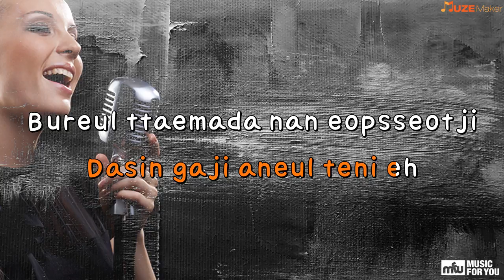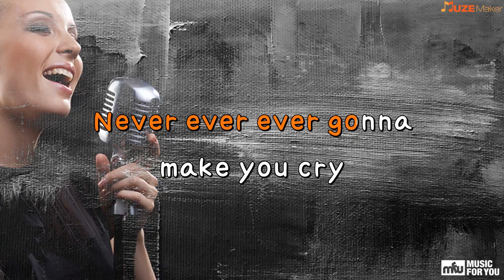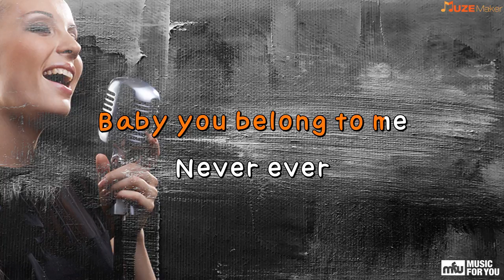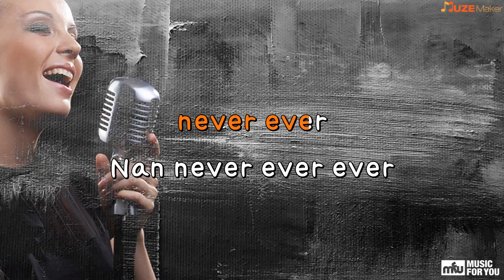Never Ever - GOT7 (Instrumental & Lyrics)